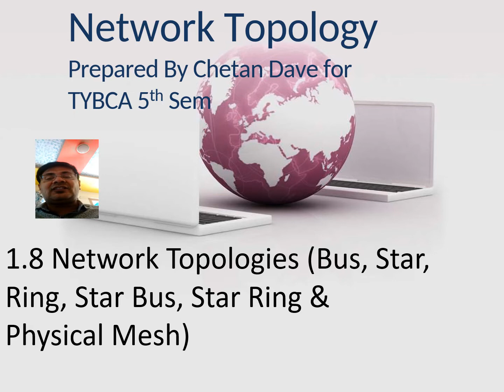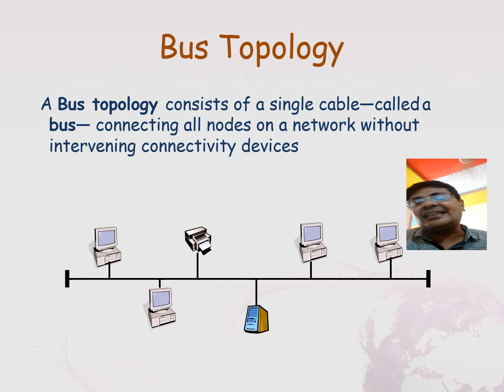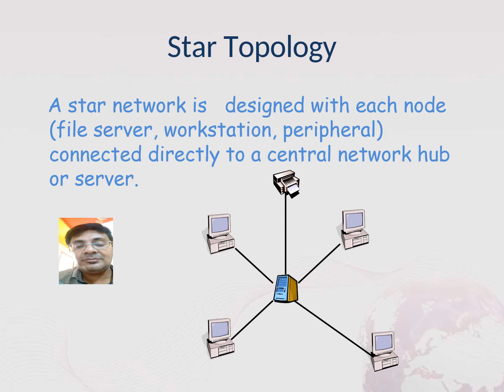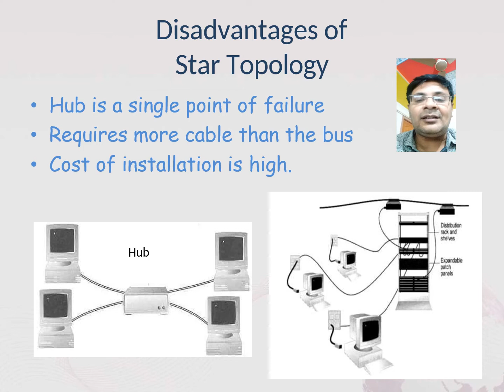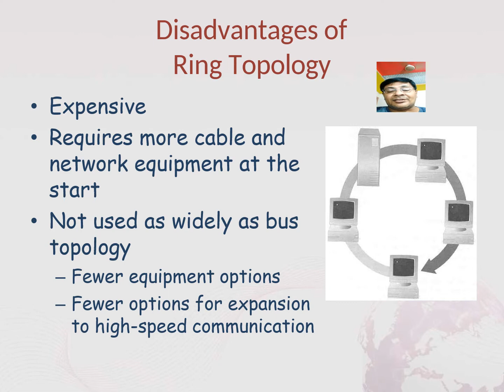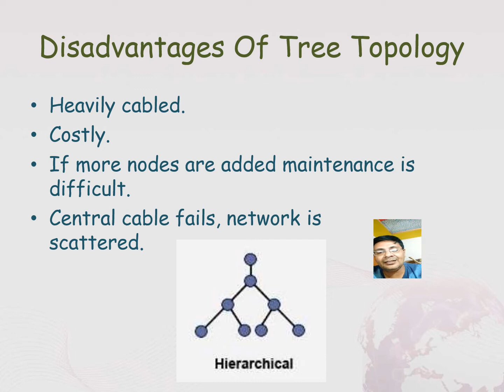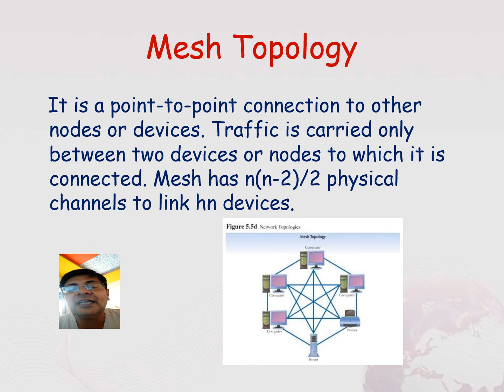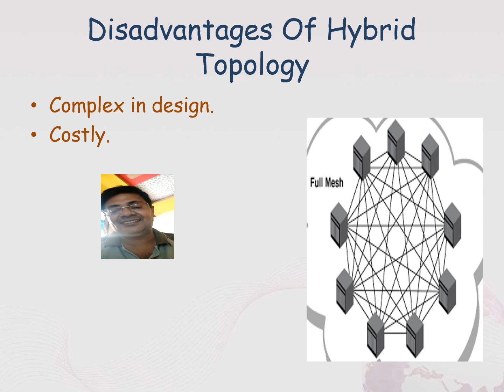TYBCA Sem - 5 NT Unit 1 Part 1.8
This video is prepared by Mr. Chetan n Dave, Asst. Professor, V.S.Patel College of Arts & Science, BCA course, Bilimora. This video is meant for tybca 5th sem students. Subject is Network Technology, unit-1.